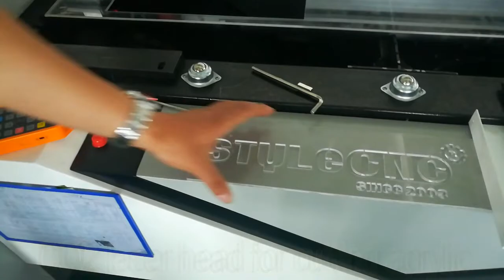ST-FC1325LC Fiber laser cutter combined with CO2 laser cutting head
This video shows our ST-FC1325LC Fiber laser cutter combined with CO2 laser cutting head for cutting stainless steel and acrylic.

With Fiber laser cutter head, it's mainly for cutting stainless steel, carbon steel and other metal materials; with co2 laser cutting head, it's mainly used for cutting acrylic, wood and other nonmetals.

Advantages of ST-FC2513LC Fiber laser cutter combined with CO2 laser cutting head:

1. Excellent beam quality: Smaller focus diameter and high work efficiency, high quality.

2. With co2 laser cutting head combined, it can also cut acrylic,wood,MDF,etc nonmetal materials.

3. Easy operations: fiber line transmission, no adjustment of optical path.

4. High cutting speed: Cutting speed is more than 20m/min.

5. Low cost and Low maintenance: Save energy and protect environment. Photoelectric conversion rate is up to 25-30%. Low electric power consumption, it is only about 20%-30% of traditional CO2 laser cutting machine. Fiber line transmission no need reflect lens, save maintenance cost.

6. Stable running: Adopting the top world import fiber lasers, stable performance, key parts can reach 100,000 hours.

7. Super flexible optical effects: Compact design, easy to flexible manufacturing requirements.